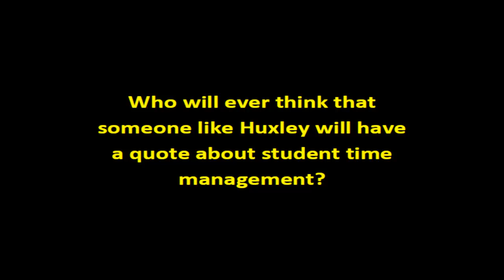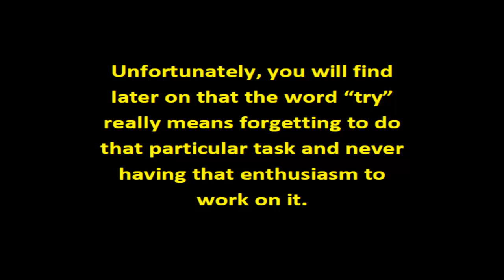success percentage of time management skills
"The most valuable result of education is the ability to make yourself do things that you have to do and needs to be done, whether you like it or not."
That is the quote from Thomas Huxley, a biologist and "Darwin's bulldog" for being an advocate of Charles
Darwin's theory of evolution by natural selection.
Who will ever think that someone like Huxley will have a quote about student time management? It is quite true. Success in your studies will also depend on the things you have accomplished.
To be successful, you must have self-motivation to complete the tasks that need to be accomplished.
Many students are always fond of saying that they will try to do a particular task (homework, for instance).
Unfortunately, you will find later on that the word "try" really means forgetting to do that particular task and never having that enthusiasm to work on it.
Furthermore, when you ask him of his progress,
he will just keep saying all the possible excuses in this world just to cover his failure of doing that particular task.
He might say that there are other times to do it.